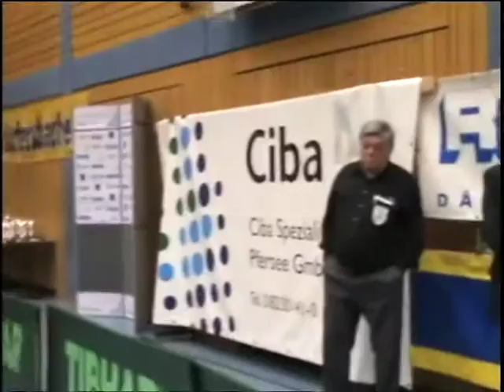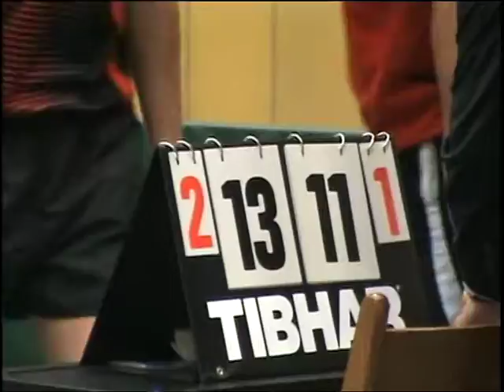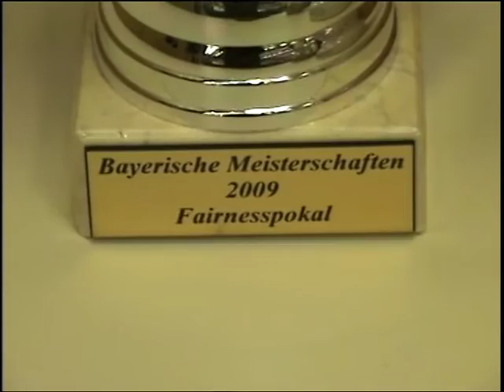Bayerische Meisterschaften Tischtennis Langweid 2007 (2) Floritz Winter Christ 4